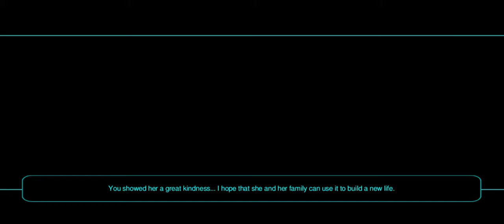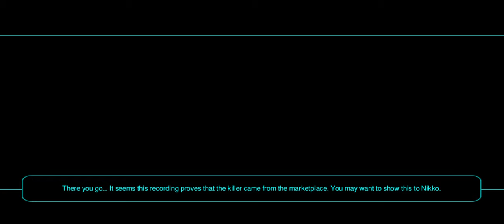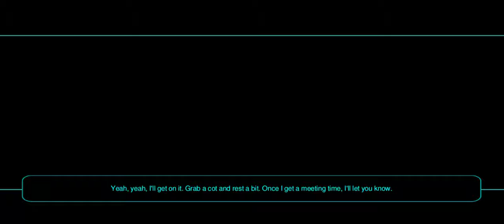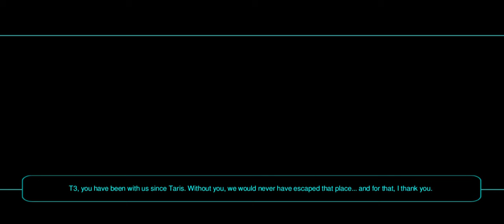Star Wars KOTOR II - Onderon Part 2/3 (Gameplay)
Freeing Dagon Ghent to get message to the palace but then getting ambushed by Vaklu's supporters...
About the game - The game takes place five years after the events of the Knights of the Old Republic in a time when the Jedi have been nearly exterminated by the Sith. The player take the role of a former Jedi Knight exiled from the Jedi Order to restore their connection to the Force while, with the help of playable companions, sets out to stop the Sith. The player makes choices that turn the Exile to either the light side or the dark side of the Force, and they travel to six planets to either help or hinder the Republic's efforts to bring peace and stability to the galaxy.